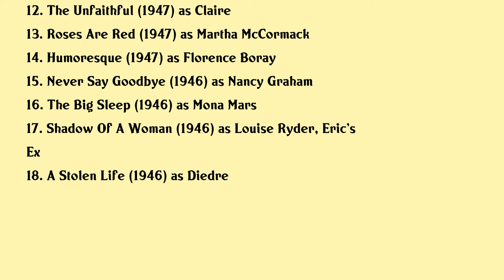Peggy Knudsen Movies list Peggy Knudsen| Filmography of Peggy Knudsen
Peggy Knudsen Full Movies List Filmography of Peggy Knudsen

Latest movies of Peggy Knudsen are:

1. Istanbul
2. The Bottom Of The Bottle
3. Hilda Crane
4. Unchained
5. Betrayed Women
6. Good Morning Miss Dove
7. Copper Canyon
8. Trouble Preferred
9. Perilous Waters
10. Half Past Midnight
11. Stallion Road
12. The Unfaithful
13. Roses Are Red
14. Humoresque
15. Never Say Goodbye
16. The Big Sleep
17. Shadow Of A Woman
18. A Stolen Life

Complete list of movies acted by Peggy Knudsen are in this video.

Please Comment down your favorite movie of Peggy Knudsen